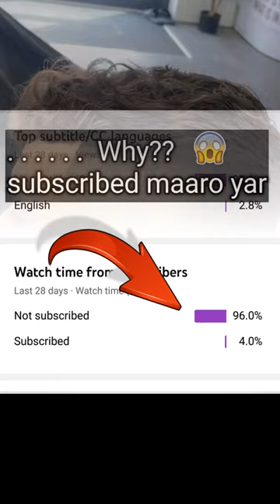Best Curly Haircut for boys 2023🕣||High Faded Haircut😱 ⚡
haircut,
haircut designs,
haircut dad,
haircut designs for men,
haircut dare,
haircut during nba game,
haircut diy,
haircut design tutorial,
haircut dandruff,
haircut design photo,
haircut diy woman,
haircut harry,
haircut asmr,
haircut sound,
haircut transformation,
haircut tutorial,
haircut song,
haircut at home,
haircut fails,
haircut jidion,
haircut japan,
haircut jailhouse style,
haircut japanese,
haircut jojo,
haircut japanese style,
haircut jason makki,
haircut jason rupp,
haircut jerry goldsmith,
haircut girl,
drop fade haircut,
don\'t lecture me with your 30 dollar haircut,
diy haircut,
diy short layered haircut,
diy layered haircut,
deep u haircut for long hair,
deji haircut,
diy bob haircut,
devils haircut,
diana haircut,
haircut enhancement,
haircut edgar,
haircut emma chamberlain,
haircut ear prank,
haircut experience,
haircut every week,
haircut english conversation,
haircut english,
haircut edge up,
haircut evolution,
f haircut headshave,
feather haircut,
fade haircut,
fade haircut tutorial,
filly messed up haircut,
fringe haircut,
front bangs haircut,
fleabag haircut,
fade haircut style,
flat top haircut,
high fade haircut,
harry haircut,
home haircut,
how to bangs haircut,
how to mullet haircut,
how to fade haircut,
how to two block haircut,
how to bob haircut,
haircut baby haircut,
how to short haircut,
haircut gone wrong,
haircut gmac cash lyrics,
haircut game,
haircut girl long to short,
haircut game show,
haircut game on oculus quest 2,
haircut glow up,
haircut girl short,
haircut girlfriend,
haircut george thorogood,
korean haircut,
korean bangs haircut tutorial,
korean short haircut,
korean self haircut,
korean haircut tutorial,
korean pixie haircut,
kerala girl long haircut,
korean layered haircut,
kai cenat haircut,
korean style haircut,
get a haircut and get a real job george thorogood,
graduated bob haircut,
gibi asmr haircut,
getting a haircut during nba game,
getting a haircut,
gentle whispering haircut,
girl haircut style,
girl long to short haircut,
give yourself a haircut,
girl mullet haircut,
haircut in india,
haircut ideas,
haircut in school,
haircut ideas for long hair,
haircut in home,
haircut in mexico,
haircut in jail,
haircut in school bathroom,
haircut inspo,
haircut ideas for girls,
bangs haircut,
bob haircut,
burst fade haircut,
best haircut,
butterfly haircut,
bad haircut,
blunt haircut,
barber haircut,
barber gives boy bad haircut,
best haircut for thin hair,
j haircut and tattoo,
j haircut design,
jidion haircut,
jidion haircut courtside,
jay jo haircut,
jojo asmr haircut,
jellyfish haircut,
jayson tatum haircut,
johnny depp haircut,
jojo haircut,
haircut long to short,
haircut long hair,
haircut layers,
haircut ladies,
haircut long to short forced by mom,
haircut low fade,
haircut long to very short,
haircut line up,
haircut layers for medium hair,
haircut long layers,
a haircut sound,
a haircut changes everything,
a haircut game,
a haircut machine sound,
a haircut asmr,
a haircut fade,
a haircut buzzer,
a haircut can change your whole demeanor,
a haircut after having a perm,
a haircut video,
haircut compilations,
haircut crying,
haircut clippers sound,
haircut cartoon,
haircut curly hair,
haircut cape,
haircut cinema,
haircut cocomelon,
haircut commercial,
haircut curly hair men,
indian haircut,
indian massage haircut,
ishowspeed haircut,
il collegio haircut,
inverted bob haircut,
it\'s not just the haircut,
indian bob haircut vlog,
indian army haircut,
indian sister haircut,
i don\'t wanna haircut,
edgar haircut,
easy haircut at home,
edgar haircut tutorial,
easy fade haircut,
emo haircut,
expensive haircut,
eren jaeger haircut,
elvis haircut,
eboy haircut,
elliot forbes hair cut,
haircut buzzer sound,
haircut boy,
haircut black men,
haircut baby,
haircut bet,
haircut boys style,
haircut bob,
haircut bangs,
haircut barber,
haircut box,
c haircut style for girl,
c haircut style,
crew cut haircut,
curly haircut,
crop top haircut,
curtain bangs haircut,
chinese haircut,
chris hemsworth haircut,
comb over haircut,
curly hair haircut,
haircut fade,
haircut for curly hair,

nanou asmr haircut,
nancy got a haircut alec benjamin,
north korea haircut,
normal haircut,
nba youngboy haircut,
nba haircut,
haircut prank,
haircut prank sound,
haircut punishment school,
haircut prank gone wrong,
haircut petey,
haircut party,
haircut punishment for girl,
haircut photo,
haircut part designs,
haircut prank on girlfriend,
Best Curly Haircut for boys 2023
haircut style,
haircut short,
haircut styles for men,
haircut styles for women,
haircut short hair,
haircut style girl,